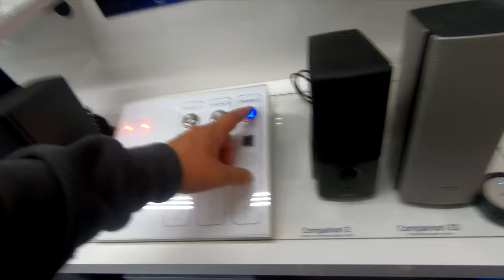Ich GESTALTE mein GAMING ZIMMER neu! Part 4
REGELN für Stream- und Chataufenthalt
► nicht beleidigen
► nicht nach Mod betteln
► nicht spammen
► Private Unterhaltungen nicht im Chat
► keine Eigenwerbung

Chatbefehle
!Psn

MEIN EQUIPMENT
◾ Meine zweite VLOG Cam (Canon Legria Mini X) (a)(b)